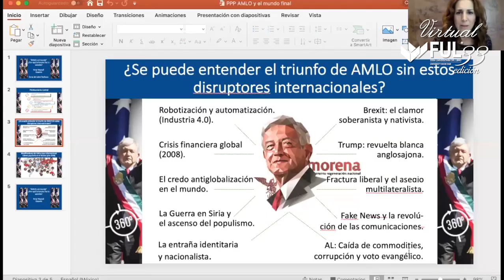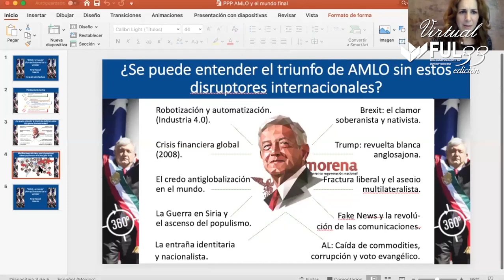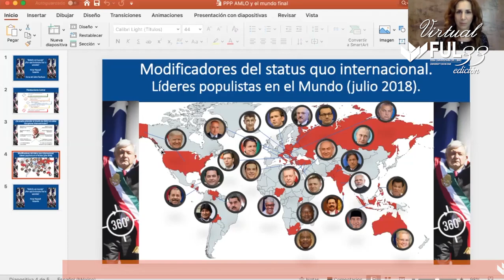AMLO y el mundo. ¿Por qué la tercera fue la vencida? Claves hacia 2024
El mundo está en llamas por los tirones geopolíticos globales, la proliferación nuclear, la crisis planetaria, la revolución de las tecnologías y comunicaciones, la innovación disruptiva, así como la desaceleración económica en nota proteccionista que se acompaña de la ola de protestas sociales y las disfunciones del mercado. Este libro da cuenta de las complejidades, interconexiones y contradicciones que se tejen en el orden internacional contemporáneo y los modificadores del statu quo global que se imbricaron en México con la victoria contundente de Andrés Manuel López Obrador (AMLO) en 2018. Su Cuarta Transformación (4T) no escapa al choque entre fuerzas sistema-antisistema, voces globalistas y nativistas, sociedades abiertas y cerradas, élites y agraviados, calificados y segregados o a los defensores de la democracia liberal versus el autoritarismo plebiscitario. Aunque la génesis de la 4T está anclada a los factores eminentemente internos por el saqueo, desgobierno y sangrado social heredados de gobiernos pasados, este libro socializa otra explicación, aquella que revela los cruces de la agenda interméstica de México, pues la nueva etapa política trasciende lo unidimensional para abrir paso al pensamiento complejo y multifactorial en donde la entraña internacional se desdobla y se manifiesta.

Autora: Rina Mussali Galante

Semblanza: Internacionalista y con estudios de postgrado en Estudios Latinoamericanos en la Facultad de Ciencias Políticas y Sociales de la UNAM. Su experiencia laboral destaca en áreas de planeación, investigación y comunicación social del gobierno federal, en los asuntos internacionales del Poder Legislativo y en la coordinación de proyectos de comunicación internacional. Es analista y conductora del programa de televisión Vértice Internacional del Canal del Congreso. En éste ha coordinado y conducido más de 500 programas y realizado entrevistas a Premios Nobel, expresidentes, vicepresidentes, funcionarios públicos, legisladores, representantes de organismos internacionales, académicos y activistas. Fue galardonada con el Premio Nacional de Locución 2015, medalla Jacobo Zabludovsky en reportaje y análisis de geopolítica global y con el Galardón a la Excelencia en Medios 2018, otorgado por el Senado de la República. En el Canal del Congreso ha liderado la serie “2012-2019: 100 elecciones en el mundo” que ha observado un centenar de jornadas electorales de los cinco continentes y bajo la participación de más de 250 expertos nacionales y extranjeros. Esta serie en coedición con el Instituto Nacional Electoral (INE) y colaboración con el Instituto Matías Romero (IMR) de la Secretaria de Relaciones Exteriores (SRE) ha sido compilada en diversas obras electrónicas.

1 de Septiembre 2020

 12:00 horas